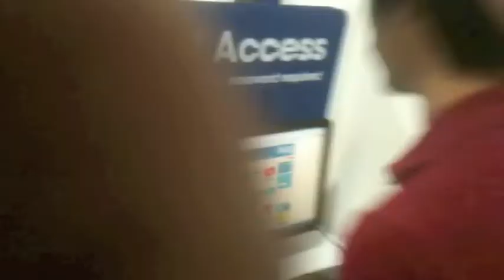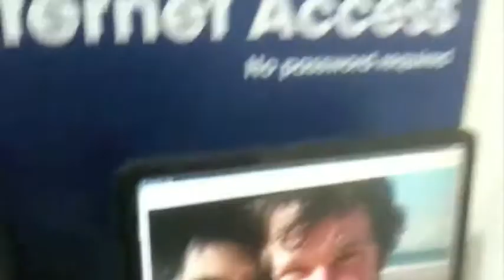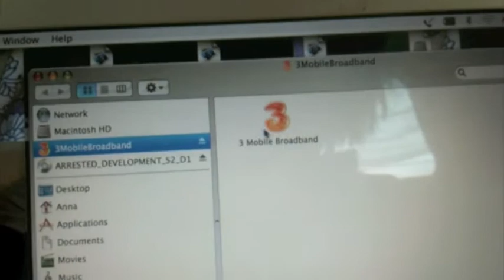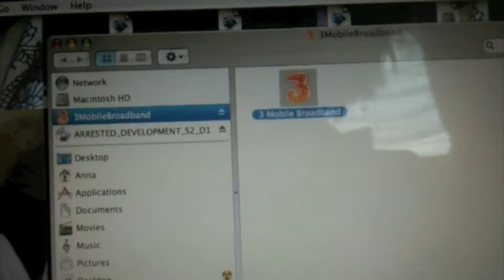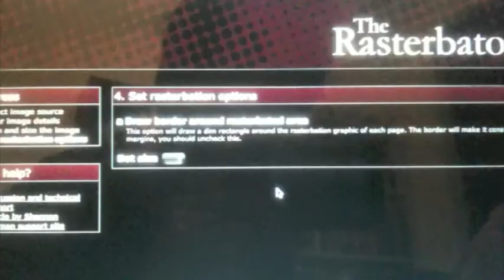life in a day submission 3 of 5